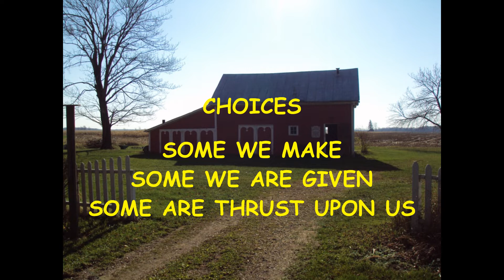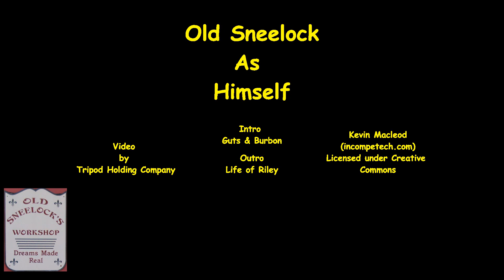CHOICES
Just when you think things are starting to work out right.

FOLLOW Old Sneelock on Face Book for behind the scenes photos, video, and back stories.
I think I have fixed the T Shirt problem. I signed up with TeeSpring to make and deliver Old Sneelock’s Workshop T Shirts.

This cup will tell everyone you know exactly how to handle the situation.